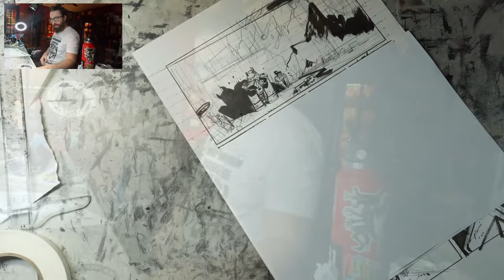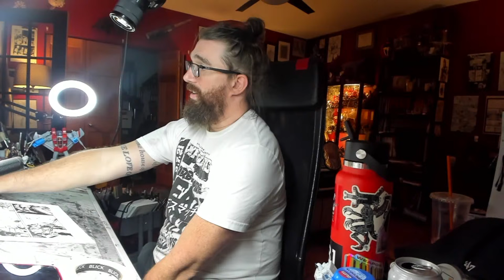Friday with DDubs Episode 116